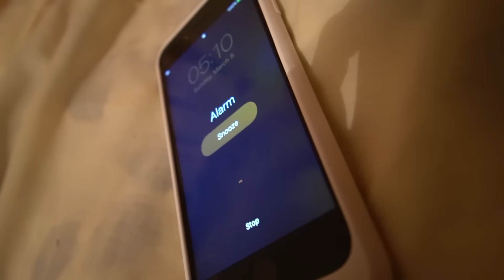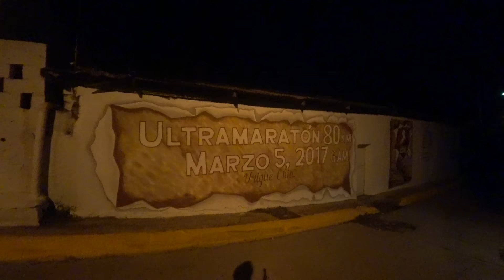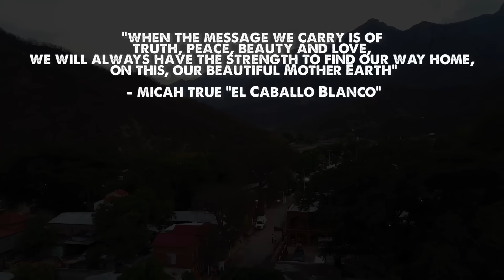The Caballo Ultra Marathon-My First 50 Mile Race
I attempted to run this race in 2015, but it was cancelled at the last minute due to violence in the canyons. Thankfully, things are safer now. It's a hot, rough, steep, and beautiful course, and you get to run alongside the incredible Tarahumara. Completing this race was a dream come true.

Wanna fuel up like the Tarahumara? Check out Mas Korima, I personally ate about a million Korimalitas!

Camera Gear:
Sony A6500
Sony 18-105 Zoom Lens
Sony 10-18 Wide Lens
DJI Mavic Pro
Rode Video Micro
Sony 4k Action Cam

Music by Killer Tracks:All I Have Left to Give, We Can Party, Accomplished, Steel Tracks